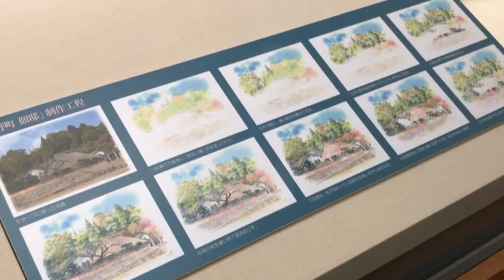熊野町筆の里工房で野村重存の楽しいスケッチ画展開幕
野村重存さんスケッチ画展スタート　「プレバト!!」審査員の水彩画家、熊野の筆の里工房で